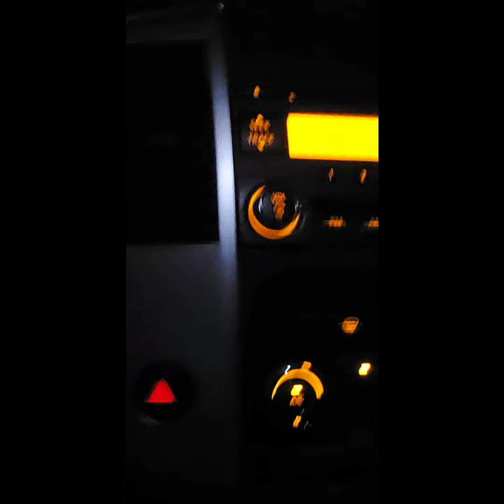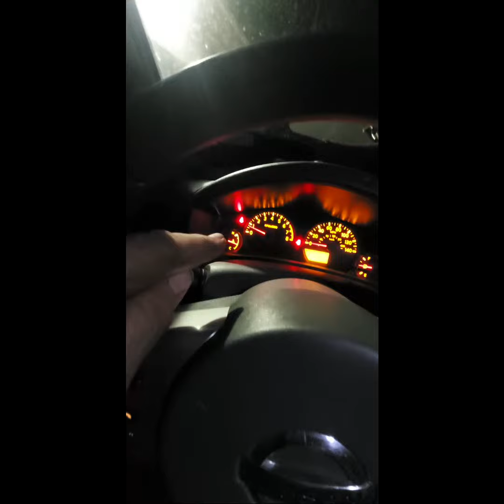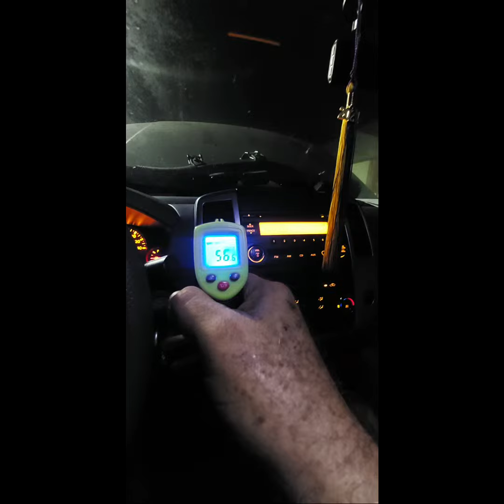A/C No enfria nada. se cambio compresora nueva y mira li que le paso a las viejas aguadas las mang.